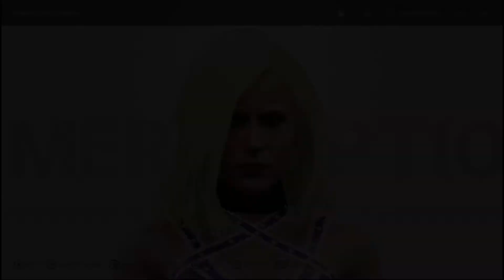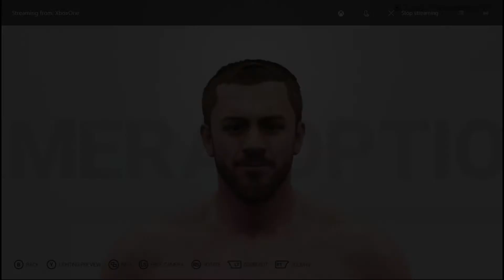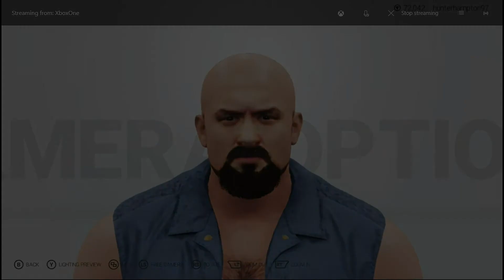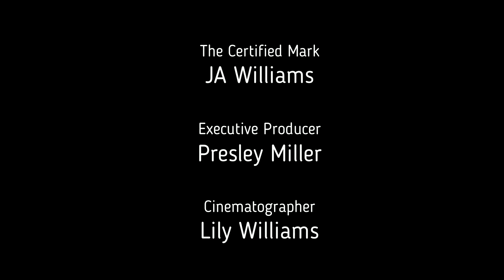Marking Out With The Mark: Hunter Hampton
The First Episode of "Marking Out WIth The Mark" where I interview Texas Wrestling Superfans. This week we learn about the "King of MPX Creations" Hunter Hampton.